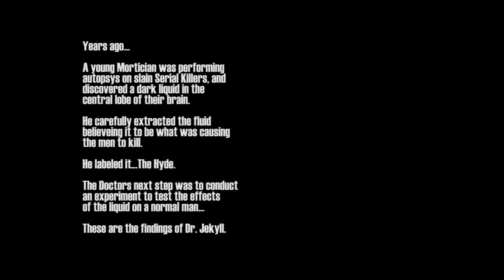HYDE by Silent Edge Entertainment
The first short film by Justin Yates. Produced by Silent Edge Entertainment in 2010. Dr. Jekyll discovers a mysterious liquid in the brain of a serial killer. He drinks the fluid and records the outcome. (Starring Justin Yates as Dr. Jekyll)